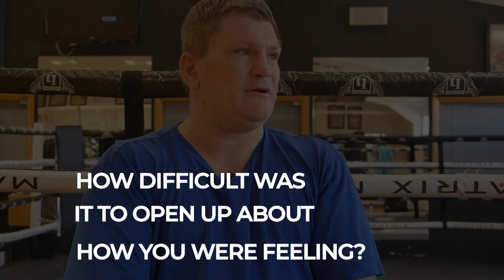Ricky Hatton On Mental Health, the Pacquiao Defeat and Suffering in Silence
TeamMorson boxer reached the very peak of his sport during the height of his boxing career. But beneath this, nobody knew he was fighting the toughest opponent of his life outside of the ring - depression.
In this candid interview, Hatton opens up about his battle with mental health and he steps he has taken to combat this.